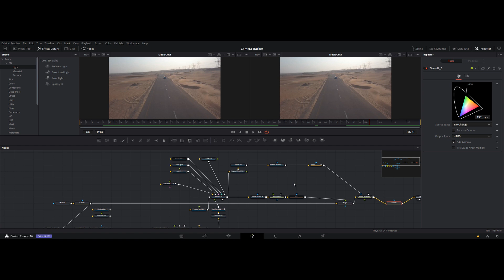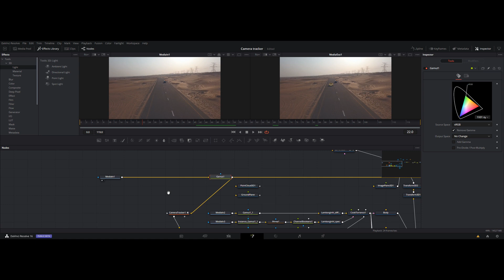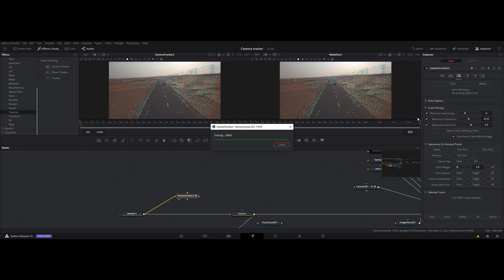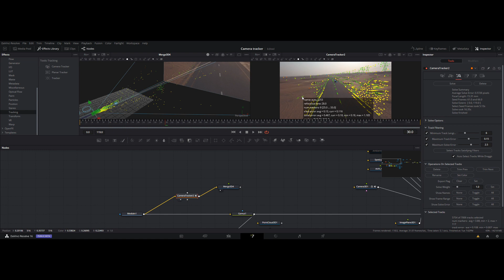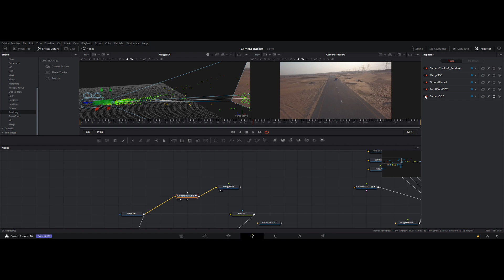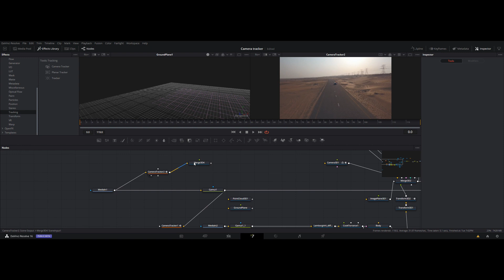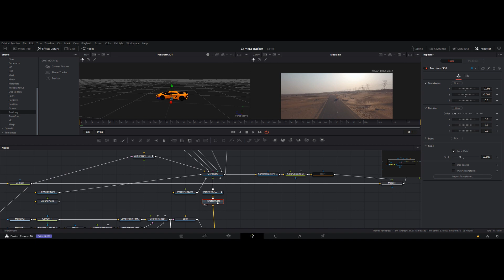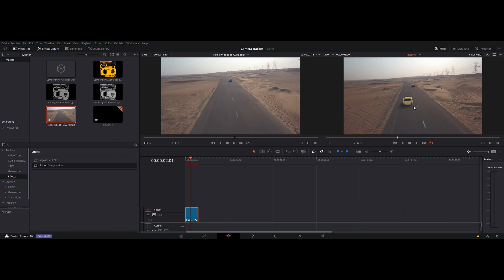Davinci resolve tracking de camera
Vous l'attentiez tous, la voici : Comment faire un camera tracking dans davinci resolve et sa page fusion.

Le lien pour le modèle 3d (pensez aussi à dire merci à l'auteur) :